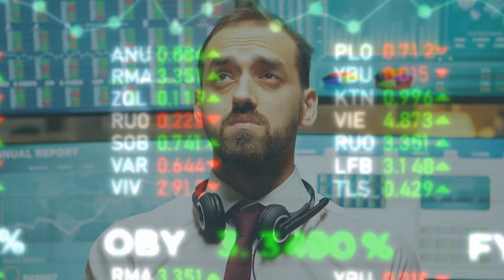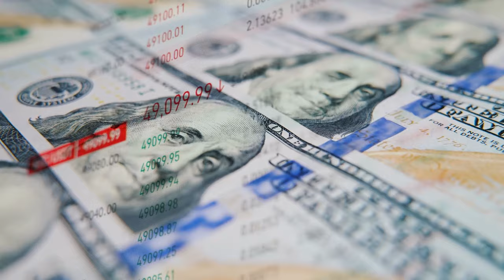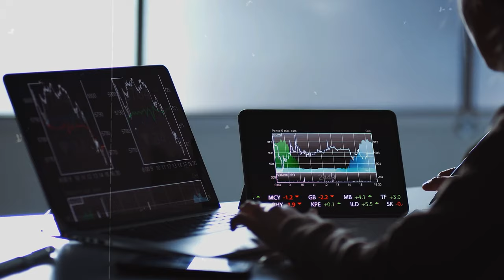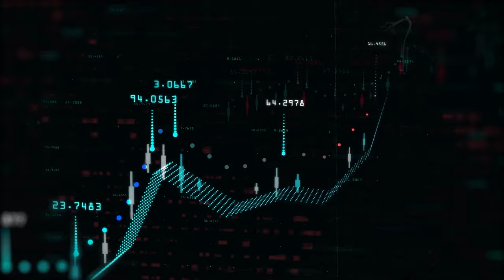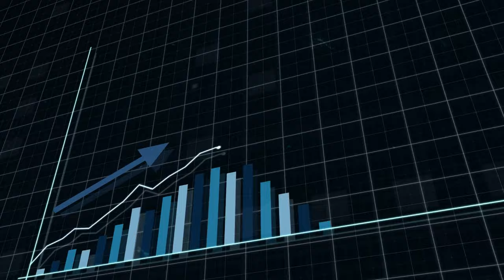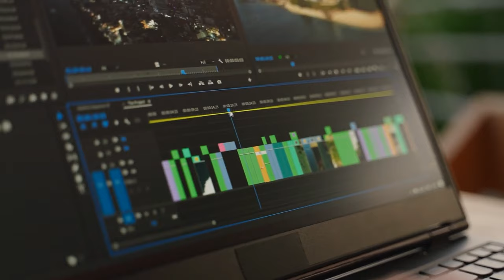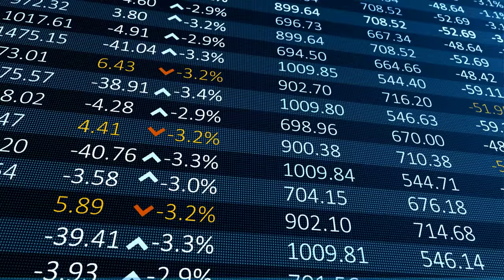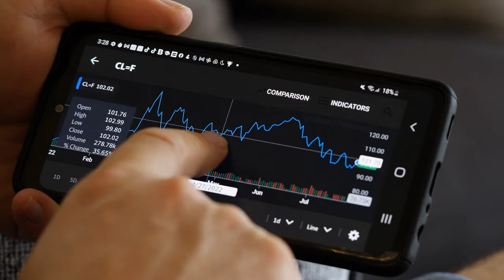IN 2024, THIS IS WHAT I WOULD INVEST IN!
Wondering where to put your money in 2024? We break down the best strategies and opportunities for savvy investors. Whether you're new to investing or a seasoned investor, this video offers insights that can help maximize your return on investment.

Discover how to invest in both active investing and passive investing styles. We delve into effective money management techniques and share proven financial strategies that align with today's market conditions. Learn about the benefits of index funds and low maintenance investments for wealth accumulation.

Drawing inspiration from financial legends like John Bogle and Warren Buffet, we explain strategies such as dollar cost averaging, compounding, and earning dividends. We'll also discuss handling volatile assets and the importance of building a diversified portfolio.

Explore various investment vehicles including mutual funds, with a spotlight on Vanguard index funds. We also cover real estate opportunities, highlighting the potential of real estate investing, multi-unit properties, and the roles of real estate flippers. Learn about the BRRR method and how to ensure positive cash flow in your investments.

In this video, we also address the impact of inflation on your investments and share tips on optimizing profits. Whether you're looking to build long-term wealth or make smart, short-term gains, this guide is tailored to help you make informed decisions.

Join us to learn how to navigate the financial landscape of 2024 and beyond.